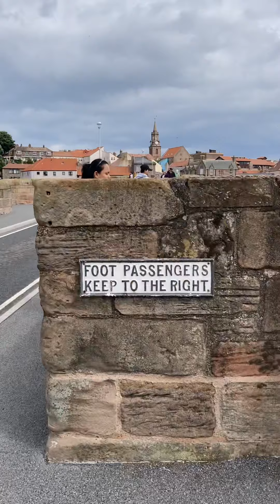Late upload ,pa mamasyal kasama mga anak ko